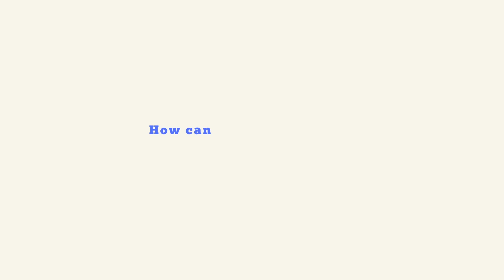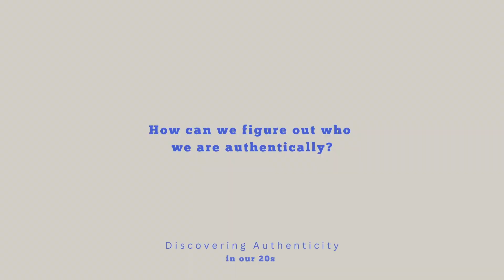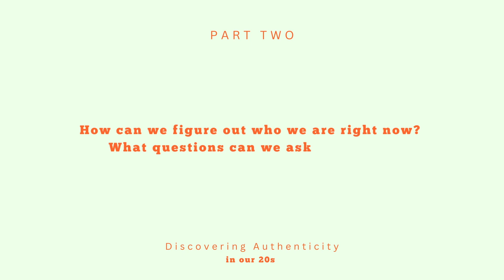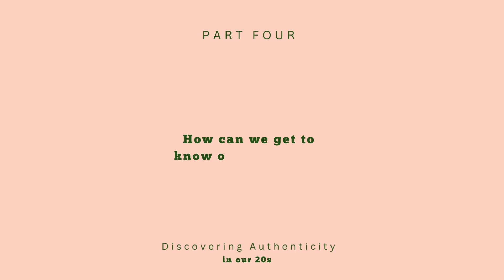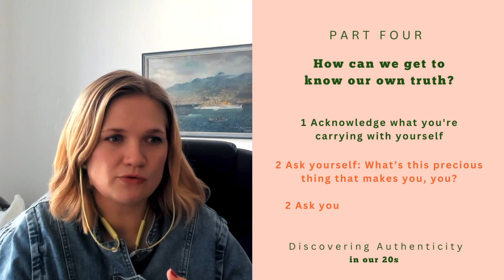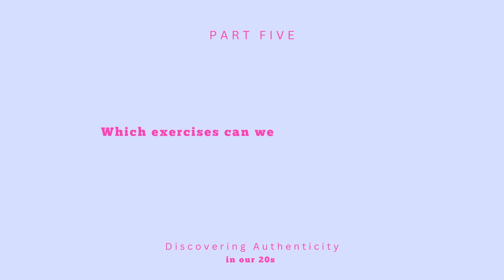How to be authentic in your 20s (I got advice from an expert)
There is this saying: be true to yourself. That we should be who we are, not what the world wants us to be. Recently I questioned: do I really know who the authentic me is? What does this actually mean? And why do I feel the need to answer this question?
All these questions led me to speak with my friend Olga Skipper, an executive coach who has supported many individuals in their 20s in either connecting back to their authentic selves or making sure that they don’t lose their authenticity along the way.
So today we’ll discuss how we can figure out who we are authentically in our 20s.

Topics:
00:00 Intro
01:04 What does living authentically mean?
03:34 How do I know who I truly am right now?
06:24 How can we be authentic in the different roles of our life?
08:20 How can we get to know our own truth?
10:27 Which exercises can we do to better understand our own truth?
11:58 How can we discover our values?